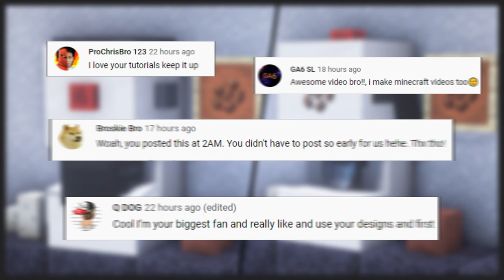⚒️ Minecraft : How to make a Microwave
⚒️ Minecraft : How to make a Microwave - Hey guys! This is just a short video for realistic microwave! This design will help you for your future kitchen! Thank you so much! :)

Invisible Item Frame:
/give @s item_frame{EntityTag:{Invisible:1}}

Hamburger Custom Head:
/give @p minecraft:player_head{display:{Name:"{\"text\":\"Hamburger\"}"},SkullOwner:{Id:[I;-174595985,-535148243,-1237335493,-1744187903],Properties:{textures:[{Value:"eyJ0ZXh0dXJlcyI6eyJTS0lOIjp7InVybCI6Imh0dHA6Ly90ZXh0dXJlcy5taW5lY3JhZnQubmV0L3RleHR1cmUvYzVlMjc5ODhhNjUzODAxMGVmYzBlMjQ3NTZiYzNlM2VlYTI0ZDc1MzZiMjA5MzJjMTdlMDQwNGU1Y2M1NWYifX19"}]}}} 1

~ Favorite comments will be posted on the next video. ~

Compliments to the Chef - by Water Mirrors

Peace Out!